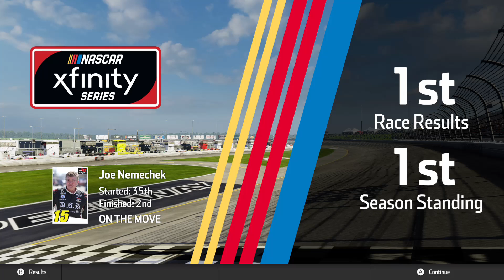NASCAR Heat 3- (Xfinity Series)- Race 19/33- U.S. Cellular 250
The 19th race of the NASCAR Heat 3 Xfinity Series Let's Play comes to Iowa Speedway in Newton, Iowa for the running of the U.S. Cellular 250.